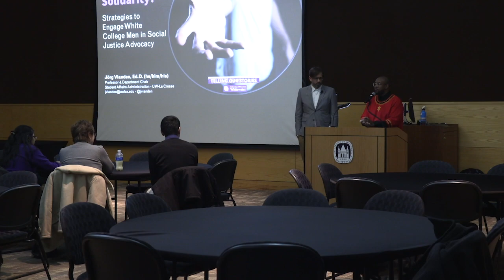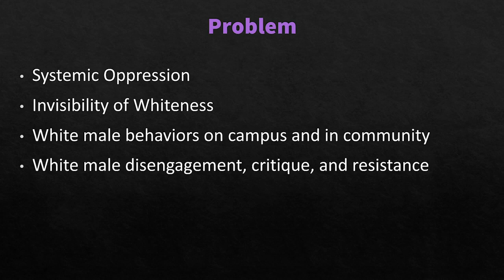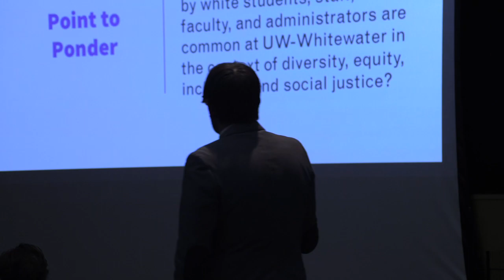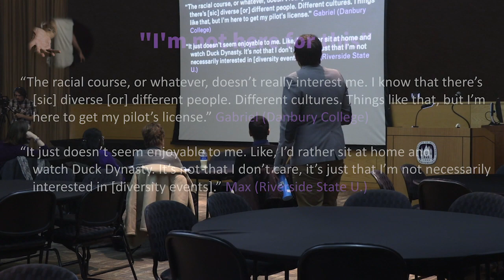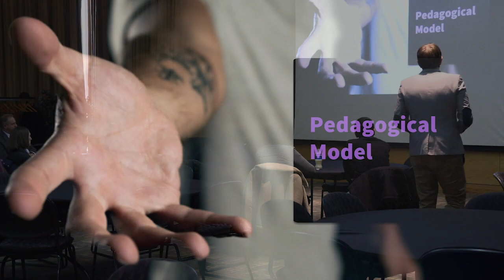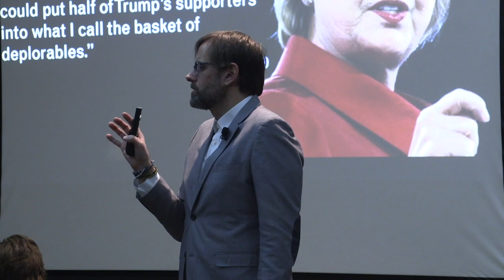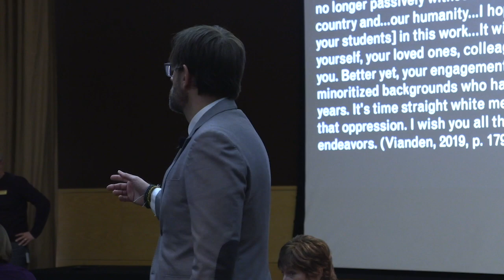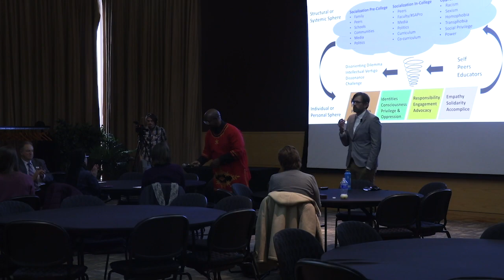UWW Diversity Forum - "Keynote Address"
Special guest UW-La Crosse professor Jorg Vianden  discusses his research study and findings on the topic of diversity. Held at UWW’s UC Old Main Ballroom on February 27, 2020, and produced by UWW-TV.